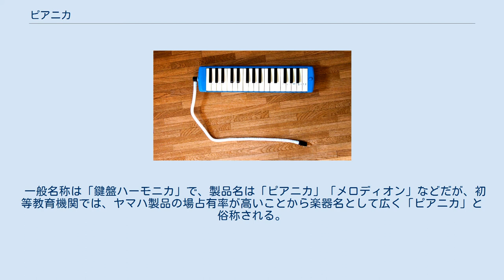ピアニカ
ヤマハ ピアニカ P-32D ピアニカ (PIANICA) は、東海楽器製造とヤマハが製造して販売する鍵盤ハーモニカで、両社が第618501号で登録商標している。
初等教育の音楽教育で多く利用され、鈴木楽器製作所が製造するメロディオンと並び、鍵盤ハーモニカの国内二大ブランドとされる。
 1961年（昭和36年）12月に東海楽器研究所が鍵盤ハーモニカを開発し、「ピアニカ」として発売した。
日本楽器製造は1967年（昭和42年）から、東海楽器研究所が製造した「ピアニカ」をヤマハ (YAMAHA) ブランドで販売した。
1973年（昭和48年）に日本楽器製造が自社開発の「ピアニカ」を発売すると、東海楽器研究所も1985年（昭和60年）からトーカイ (TOKAI) ブランドで「ピアニカ」を発売し、以後は日本楽器と東海楽器はそれぞれが「ピアニカ」を製造して販売している。
 ヤマハの「ピアニカ」は1978年（昭和53年）秋発売のP-32C/P-34C/P-37Cから中空二重ブローケースを採用した。
このケースは大きな強度を持ち、落下時などに衝撃を緩和して楽器本体の破損を防ぎ好評を得た。
蓋は開口時に約120度で静止して譜面立てとして利用できる。
 ヤマハの学校用機種は、1984年秋にP-32Dを発売し、2014年10月からP-32E/EPが発売された。
 一般名称は「鍵盤ハーモニカ」で、製品名は「ピアニカ」「メロディオン」などだが、初等教育機関では、ヤマハ製品の場占有率が高いことから楽器名として広く「ピアニカ」と俗称される。
 現在国内で流通する商品は以下がある。